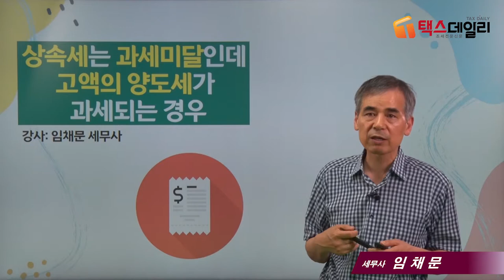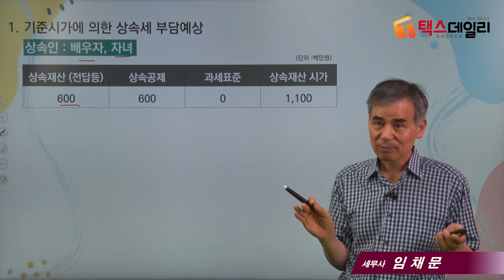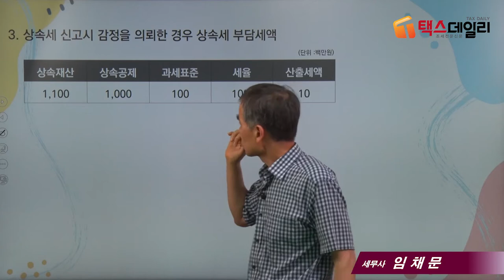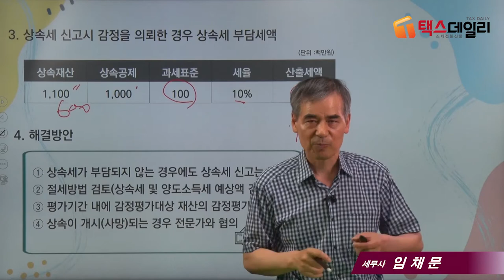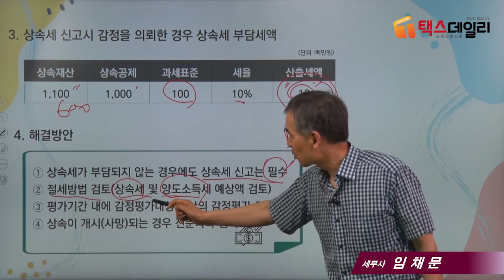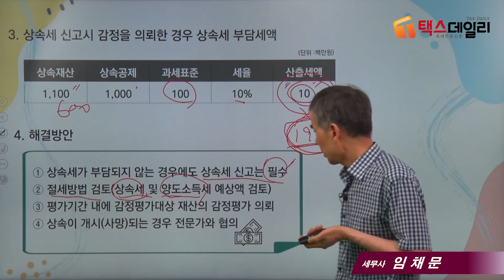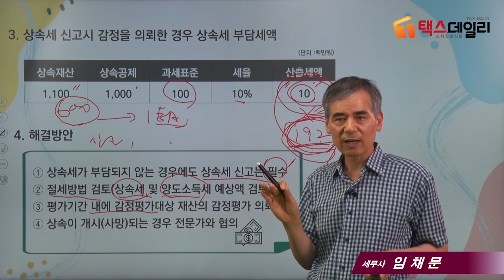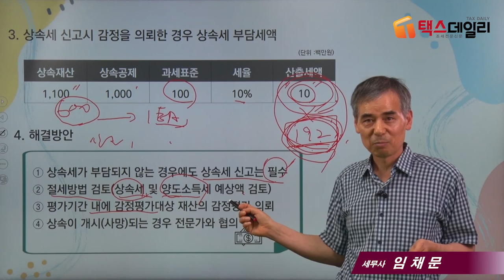[상속세 절세포인트]2_상속세는 안나오는데 고액의 양도세가 나올때!_임채문세무사